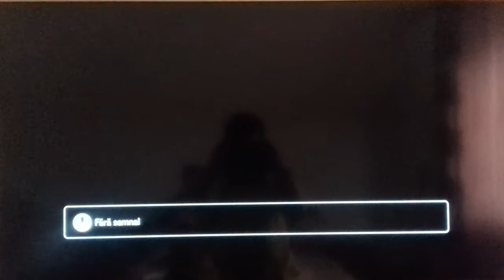Xbox 360 S şi E boot screen